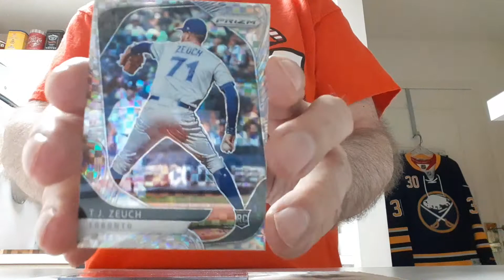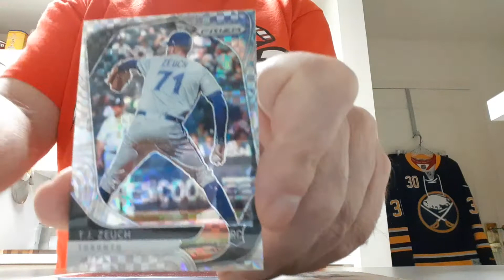PWE Opening ebay cav9440